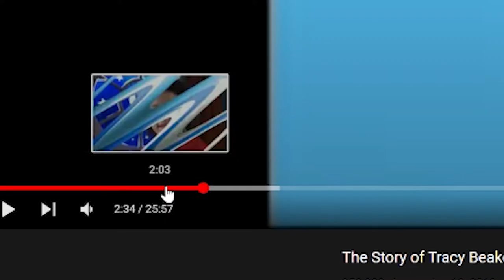*TRACY BEAKER* was a WILD show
are you team Davide or team Ekin-Su